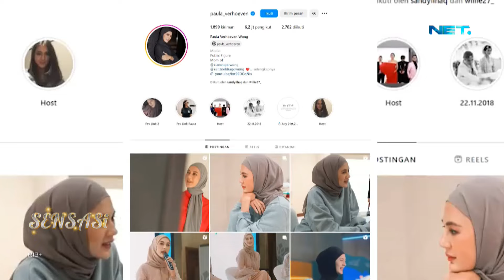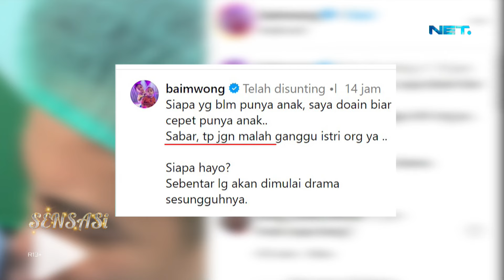Rumah Tangga Baim Wong Dan Paula Verhoeven Retak? - SENSASI